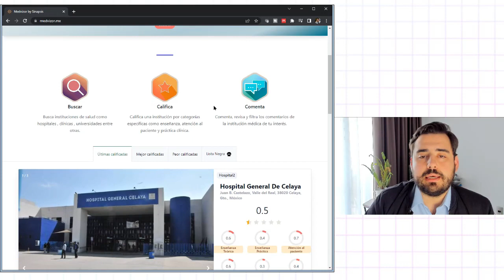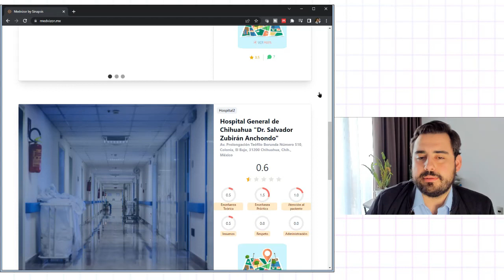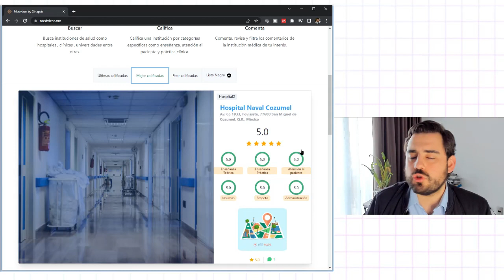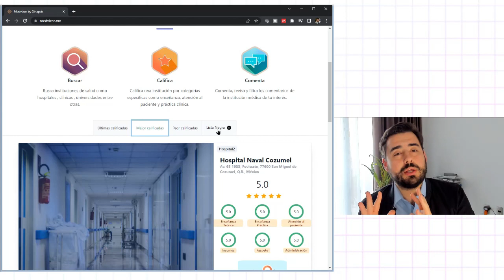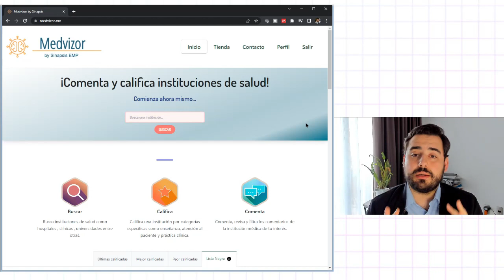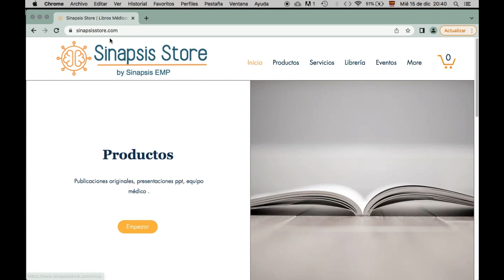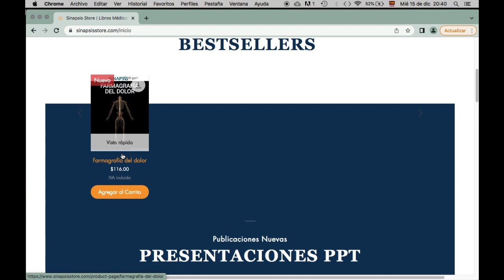¿Encontramos el peor hospital de México?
Hoy hablamos del abuso que sufren algunos médicos en formación en el Hospital General de Celaya.